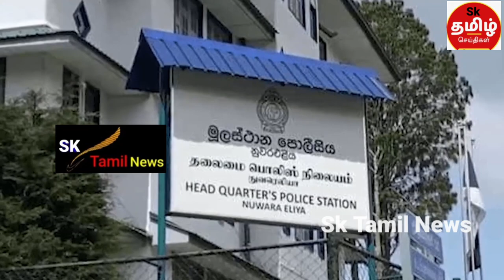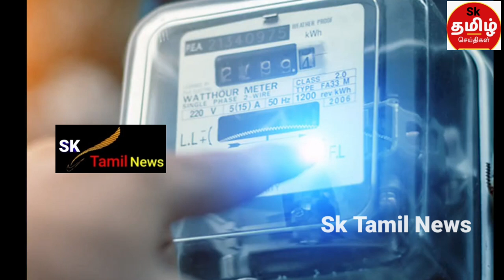இன்றைய தலைப்புச் செய்திகள் | 2023.06.28 | Today Tamil News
todaysrilankatamilnewsintamilheading,sktamilnews,tamilnewstoday,todaleatasnewsintamil,leatasnewsintamil,ranilvikramasinga,busaccident,parliment,tamilnews,newsfirsttamil,dalynewsupdet,todaymorningheadingnewsintamil